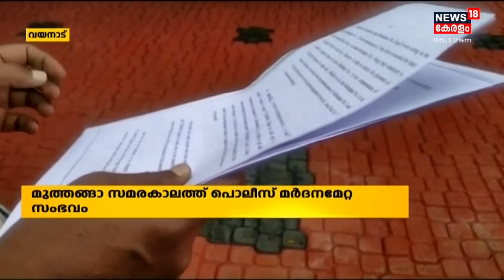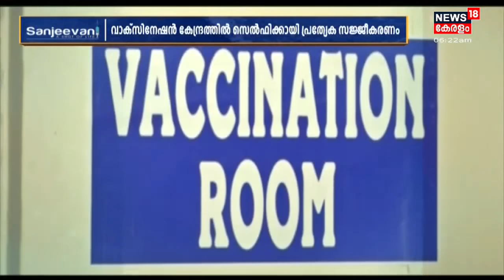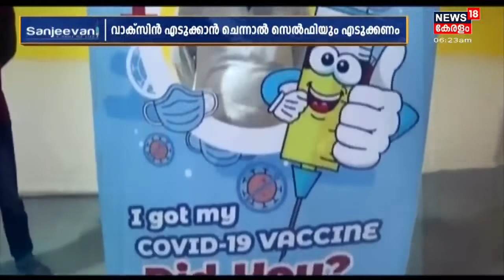Kerala News Updates | പ്രഭാത വാർത്തകൾ - News Bulletin | Morning News | 4th September 2021